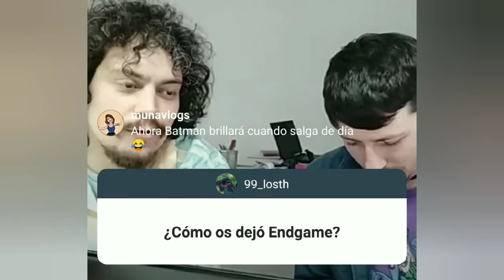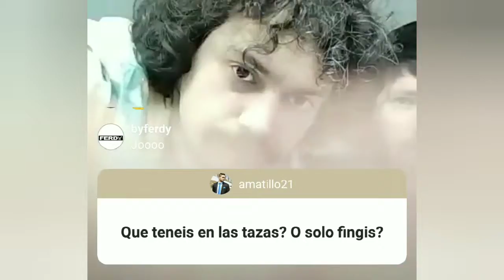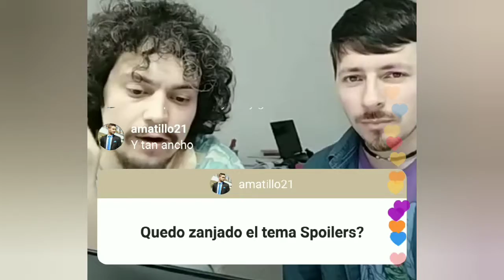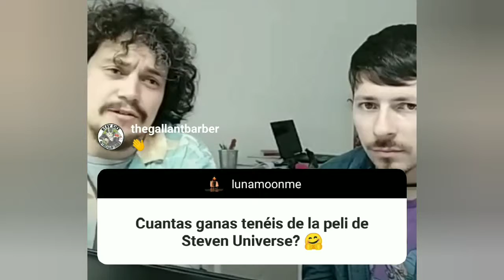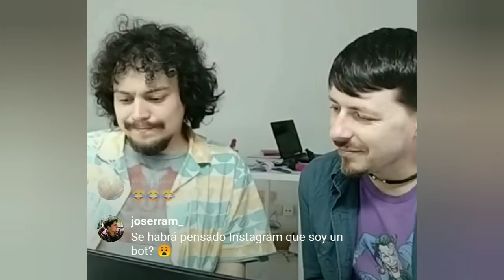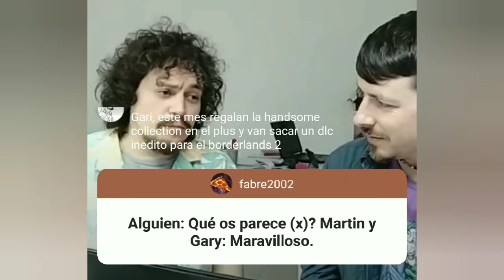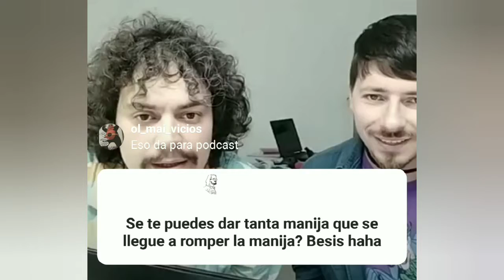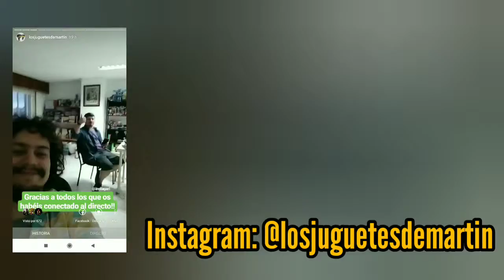🔴 Directo Instagram [Respondemos las preguntas de los seguidores]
El pasado 2 de junio realizamos en Instagram este directo, respondiendo a todas las preguntas de los seguidores y sorteando entre ellos 10 tazas de Endgame.